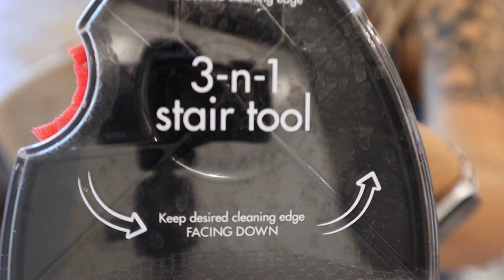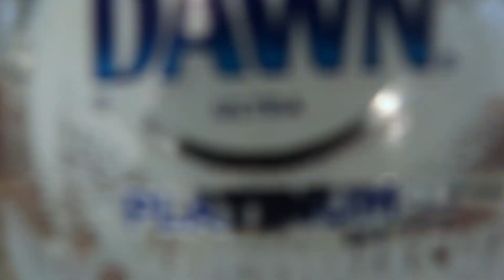All the Things Cleaning Motivation | Pantry Organization | Garage Clean Out | Extreme Clean with Me!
Bedroom color: Tricorn Black Sherwin williams

Downstairs LVP flooring

Links:
Boys closet organizer
Kitchen runner Nichole Power Loom Sea Foam/Cream/Beige Rug
Bathroom Storage
Rubbermaid Power Scrubber
Storage bags
Jaws Disinfectant
Clean Freak Cleaner
Bissell Portable Cleaner
Another great portable Bissell
Hoover Blade Vacuum
Bissell Carpet Cleaner
Shark uplight apex Vacuum: No Longer being Sold :(
Shower gadget
Bathroom Makeup organizer
Yeedi Vaccum + Vac Station
Yeedi Vaccum/ Mop + Station
Coffee table basket
Coffee table watering canister
Candle in loving room
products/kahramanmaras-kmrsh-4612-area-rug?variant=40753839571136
Coffee Bar Pendant Lights
Pulley Mount for lights